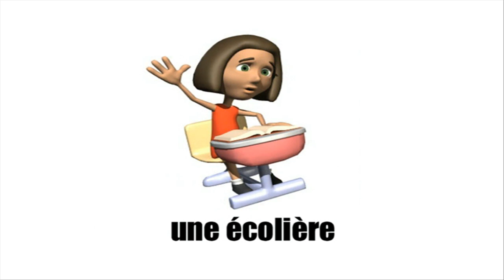FRENCH VOCABULARY = QUI SONT#ILS # VOL9